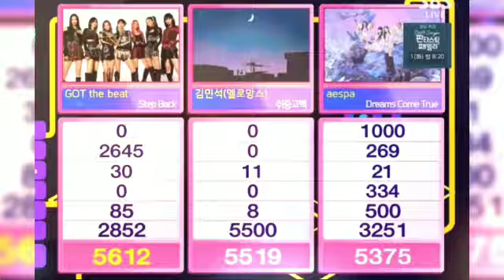GOT the beat Takes 1st Win For “Step Back” On “Inkigayo”